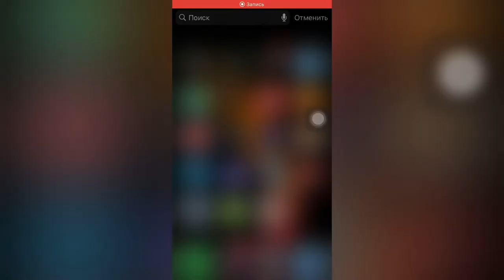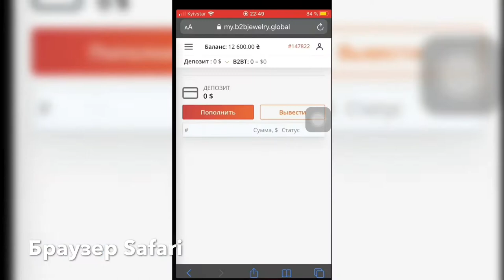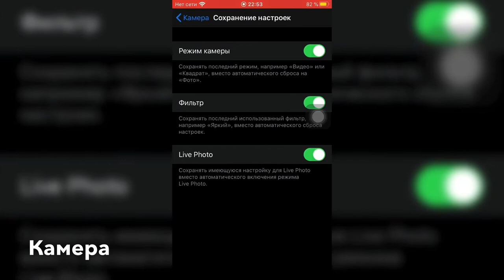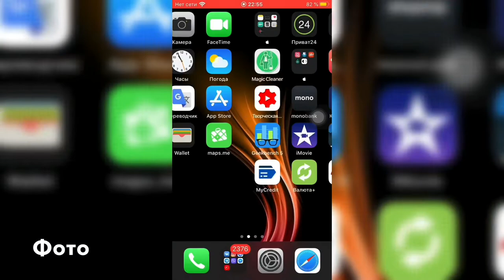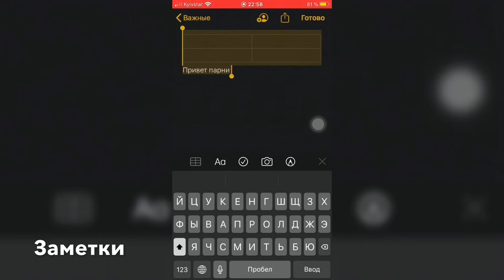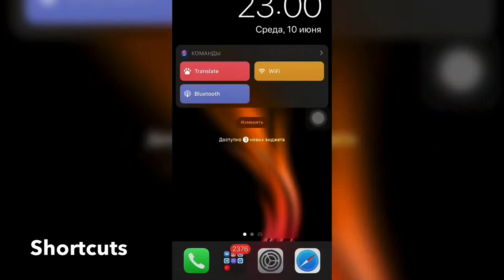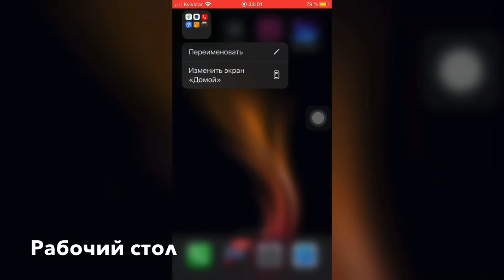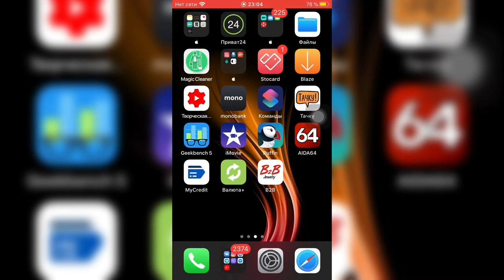ТОП 50 Лайфхаков О которых ВЫ не ЗНАЛИ 2020 - iApple Expert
Лайфхаки на iPhone
Лайфхаки для iPhone
Новые лайфхаки для iPhone